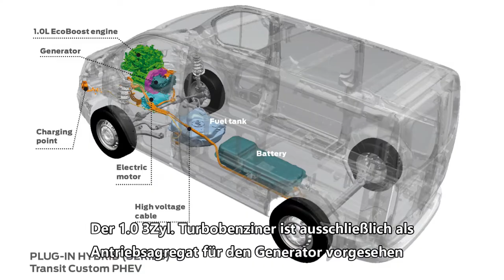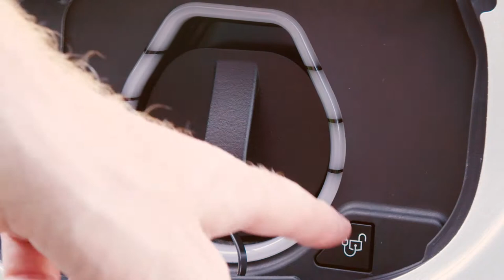Onlinemotor Ford Transit Tourneo Custom PlugIn Hybrid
Mit dem Ford Transit Custom PHEV bietet Ford Gewerbetreibenden ein Fahrzeug der 1 Tonnen Nutz-Klasse, der aufgrund seiner vollelektrischen Fahrtmöglichkeit bestehenden und zukünftigen Fahrverbotsbeschränkungen entgegensteht.

Musik von Youtube: Tea_for_Tat von Verified Picasso